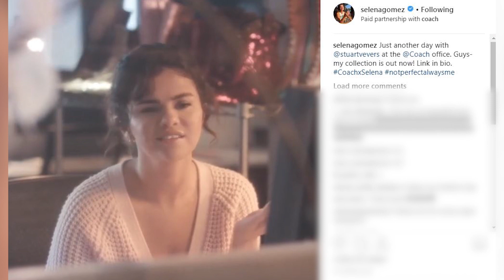Selena Gomez Has Office DANCE Party in NEW Coach Campaign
Selena Gomez just launched her new collaboration with Coach and she released a fun short film to celebrate.

I want to party with Selena after work is over!

Selena Gomez’s second capsule collection with Coach just dropped today and there are so many options to choose from, but everyone is talking about the short film that Selena and Coach released to promote the collection. The short film titled “After Hours at Coach HQ with Selena Gomez” was posted to YouTube and Selena also posted to her Instagram with the caption, Just another day with @stuartvevers at the @Coach office. Guys- my collection is out now! CoachxSelena notperfectalwaysme. In the film, we see Selena working a desk job at Coach headquarters and reading an office note about not eating people’s food out of the fridge. Spoiler alert, Selena is the one stealing people’s food. Anyway, after everyone goes home, Selena stays late to party in the office. Check it out.

In a statement from Selena she said that she QUOTE, “Had so much fun working on the film.” She also said QUOTE “I’m thrilled to share the collection, which speaks to everything I love about Coach and also so perfectly represents who I am.”

The collection is currently available and many of the new pieces, including handbags, dresses, & hoodies were all featured in the film and we’re obsessed. Go get your pieces today! But before you go, I want to know what you think about Selena’s new collection and what did you think about the short film?